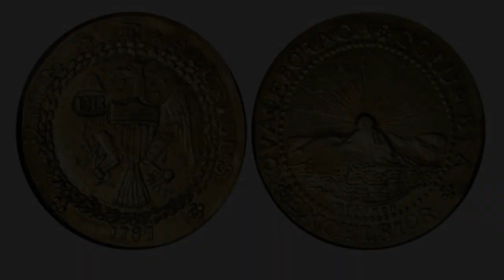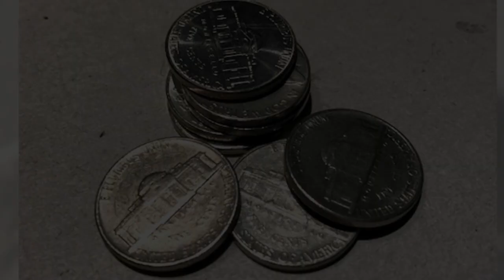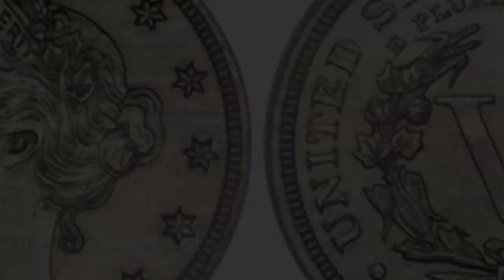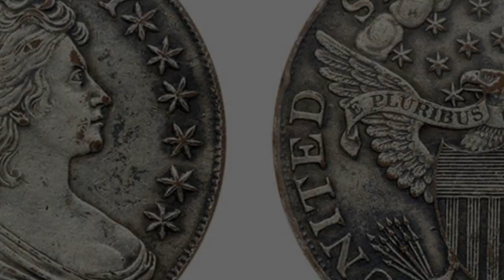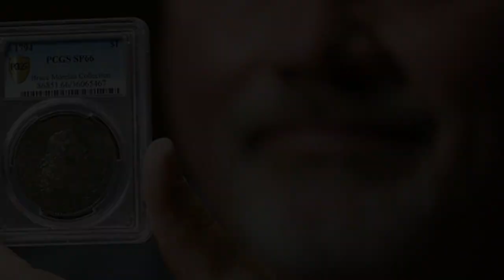The FOUR most EXPENSIVE coins ever sold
There are a lot of different cryptocurrencies out there and it can be hard to know which ones are worth investing in. In this video, we'll take a look at the top four coins that are currently worth investing in. These are Bitcoin, Ethereum, Litecoin, and Ripple. We'll go over why each of these coins are worth investing in and what makes them a good choice for investors.